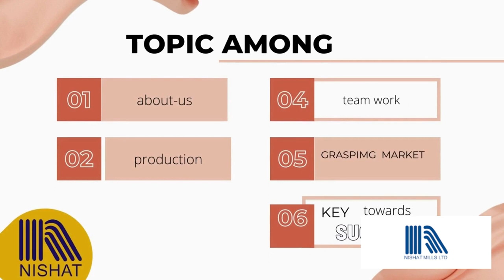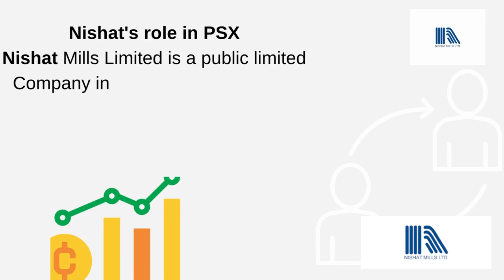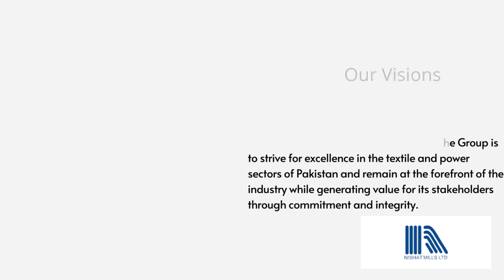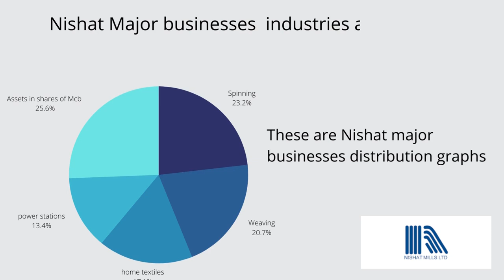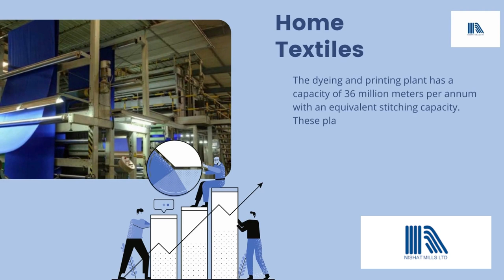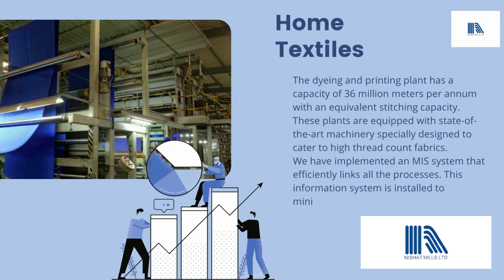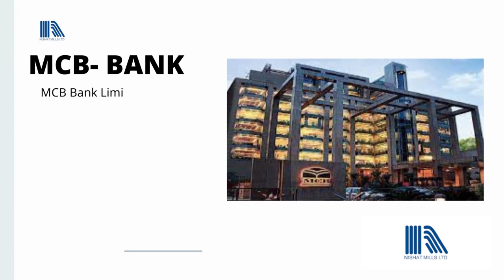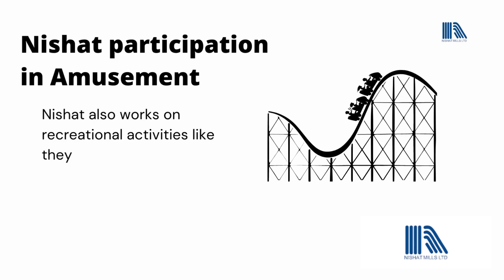Nishat Group Pakistan | Mian Muhammad Mansha - Richest Man of Pakistan| Biography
Nishat Group is the largest business group of Pakistan. Mega Brands of Pakistan like @NishatLinenofficial @MCBBankPk @HyundaiPakistan @emporium mall Lahore, Nishat hotel  and more than 21 other companies comes under this group. Mian Muhammad Mansha is the top richest person of Pakistan.  This documentary will explore all the details about Nishat group of Pakistan. The propose of this documentary is for knowledge and learning. further we can explore following things from this documentary.